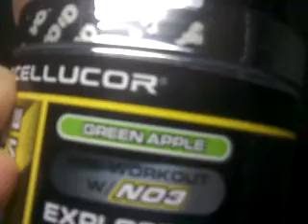Cellucor C4 Review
A video review of a Pre-Workout Drink Powder from Cellucor.  Below is a link describing this product and how to use.  Be sure to check with your doctor to make sure you are healthy enough to use any supplement.

This product is a great choice for those who would like an extra boost of energy, endurance and focus during a training session.  Or even if an individual would like to be focused for work, an important meeting or an SHTF situation.  This product fits the bill.